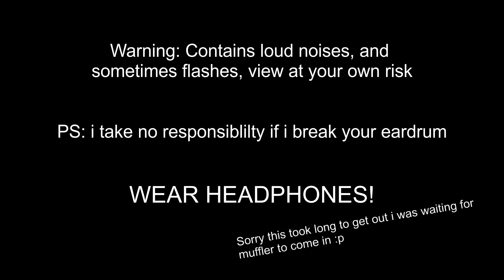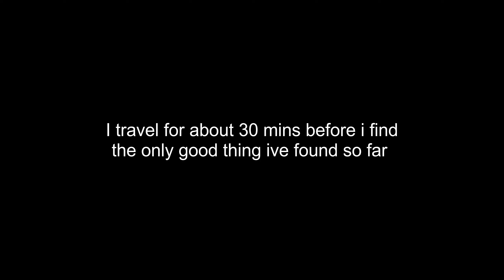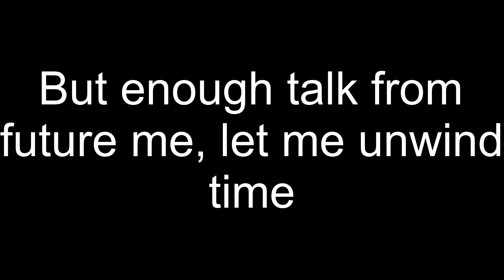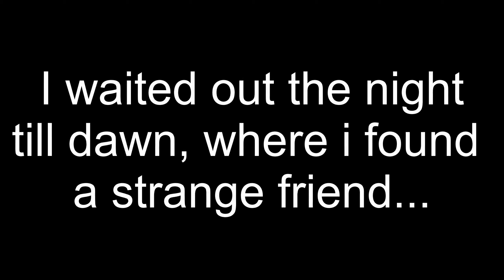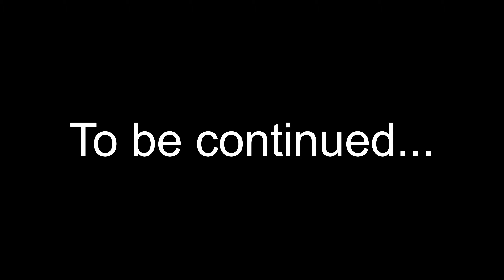He's watching me, they all are... From the fog (EP.2)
Sorry it took so long i was waiting for my muffler but were back, and so are they...